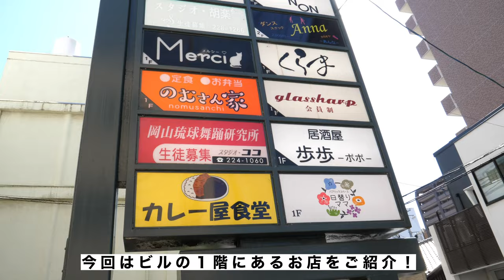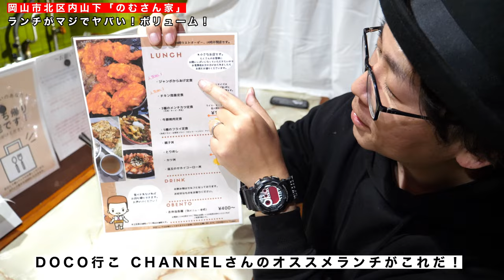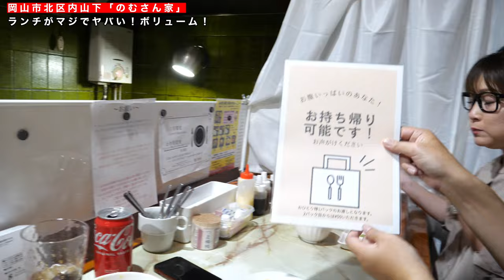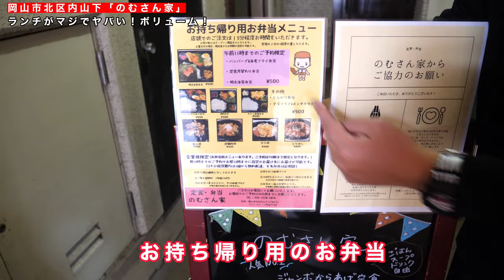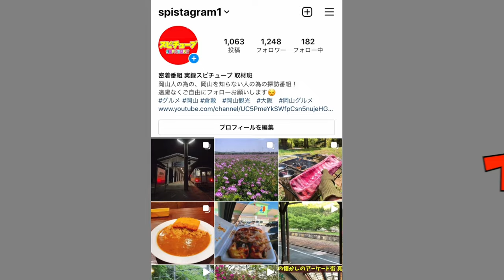岡山ランチ【ビックサイズの唐揚げ！食べ飲み放題付き！】雑居ビル１階にある隠れ家的お弁当定食屋さん《のむさん家》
のむさん家
岡山県岡山市北区内山下 1丁目8-21 エバーグリーン内山下103

再生リスト